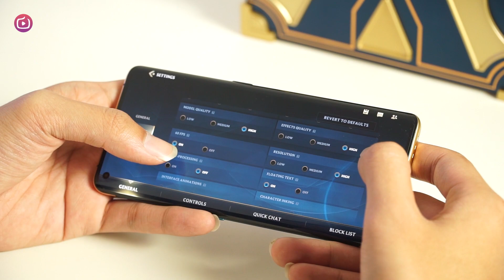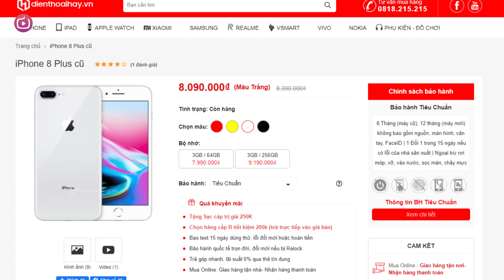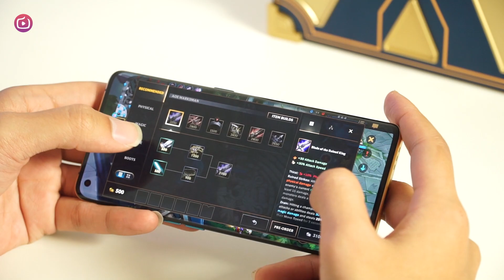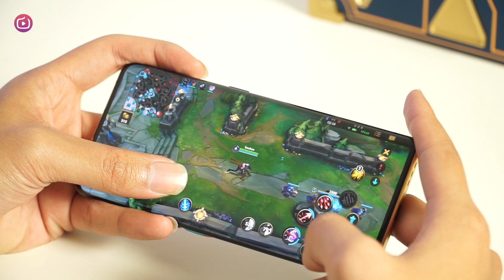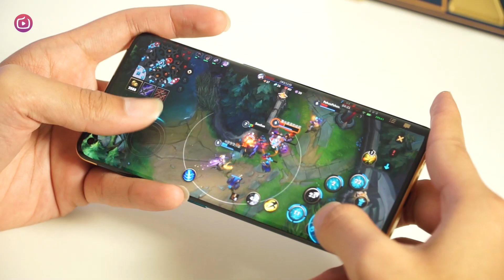Chơi Tốc Chiến trên OPPO Find X2 phiên bản LOL!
OPPO Find X2 phiên bản tốc chiến quá xịn xò trong video mở hộp và hiệu năng cũng rất chuẩn mực để chơi mượt được Tốc Chiến Mobile! Hãy theo dõi video trải nghiệm Liên Minh Tốc Chiến trên chiếc máy OPPO Find X2 rất đặc biệt này nhé!

oppo find x2 liên minh huyền thoại, oppo phiên bản liên minh huyền thoại, oppo điện thoại lol, liên minh huyền thoại tốc chiến lol, smartphone phiên bản lol, mở hộp oppo find x2 s10 limited,